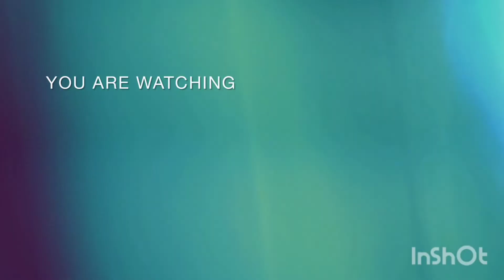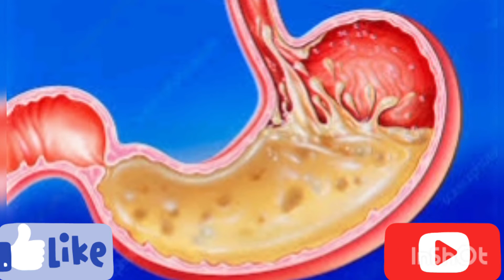Maday ki gas or tezabiat ka ilaj in urdu/How to use Lagita Advance|Heartburn in pregnancy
Syrup Lagita Advance 120 Ml ( Sodium Alginate + Potassium Bicarbonate ) suspension Sami shake Well Before Use Rapid Relief from Heartburn Indigestion